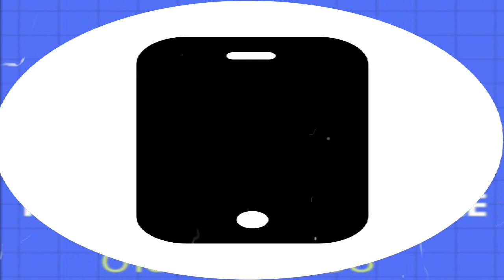AIMING HIGHER EACH DAWN.